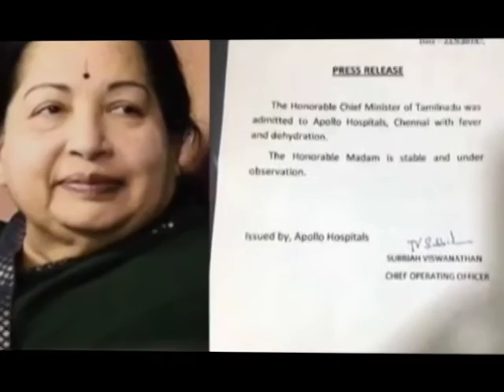Jayalalithas Niece Deepa Jayakumar Pays Homage | More Videos, News Videos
In a curious incident at late chief minister J Jayalalithaa’s memorial site on the Marina, grieving supporters who had come to pay their respects suddenly found someone else to turn their attention to--Jayalalithaa's niece Deepa, who closely resembles her aunt.